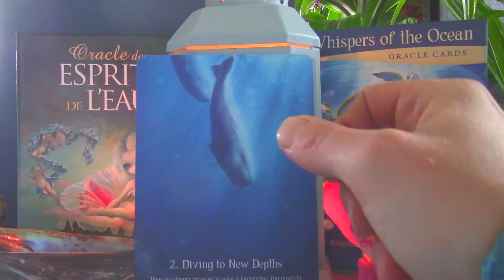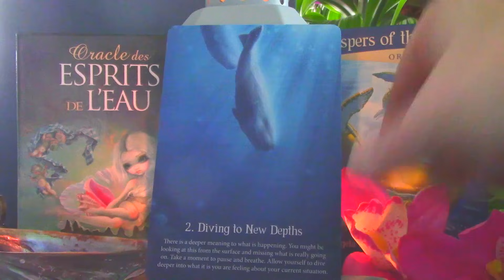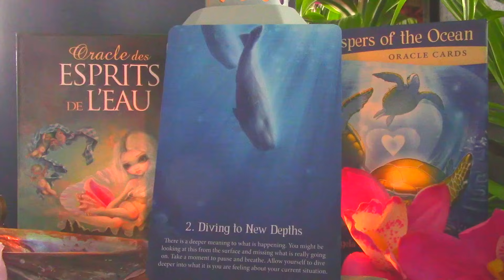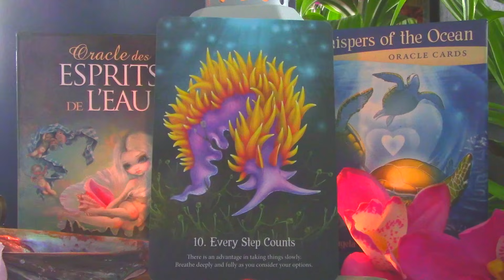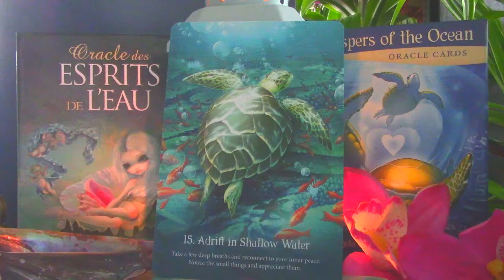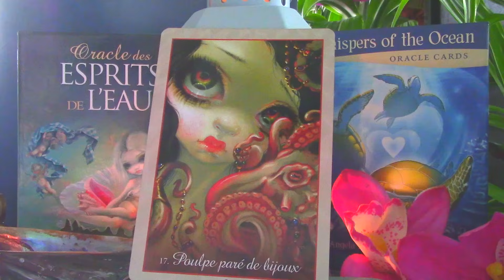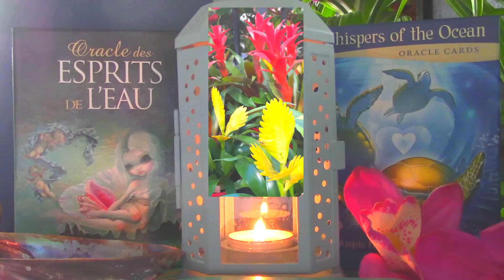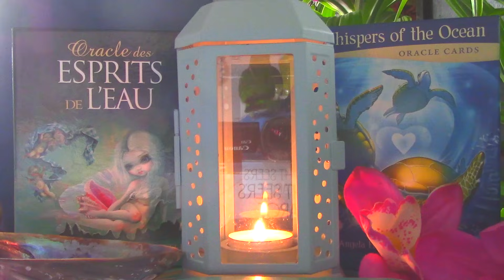Conseil Angéliques semaine du 11/12/2023 au 17/12/2023 ******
cette semaine nous invite avant toute chose à ralentir, à nous reposer, mais surtout à ra-len-tir.. Il est conseillé de rentrer dans un espace de Calme et de Sérénité afin d'avoir accès à des réponses personnelles, ainsi que des idées créatives. La Transformation de notre Réalité, je le répète, passe avant Tout par une relation intime avec notre Vérité, ainsi que notre Etreté.
Je vous souhaite une très agréable semaine.
Merci, Aloha. Mauruuru roa, Efkaristo poli

Eric

Plante citée :  Broméliacées

Temps de la vidéo:
début de semaine: 02:40
milieu de semaine : 07:08
fin de semaine :08:58
synthèse: 14:13
méditation: 19:31

Pour soutenir mon travail, vous pouvez faire un don par PayPal a l'adresse ( Eric Kotsiras, en le mettant en forme de " Cadeau " ). Mauruuru Merci Infini

** Mes oracles " Messages des Plantes du Monde " et " Messages des Poissons du Monde "sont disponibles  sur le site de Be Light Editions aux liens suivants:

Eric.